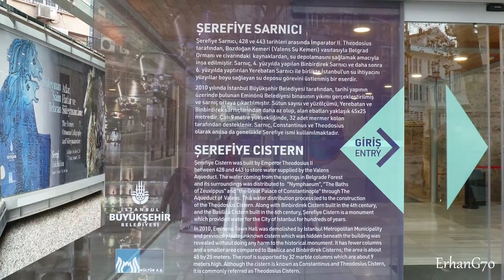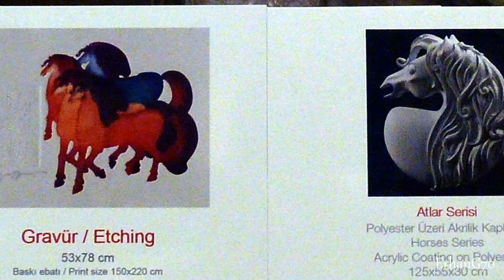İstanbul - Şerefiye Sarnıcı Atlar ve Hatlar Sergisi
24 Ekim 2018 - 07 Ocak 2019 tarihleri arasında, Atlar, Hatlar ve Süleymanname sergisi İstanbul Şerefiye Sarnıcı nda gerçekleştirildi.
Sayın Prof. Süleyman Saim Tekcan'a ve emeği geçen herkese sonsuz teşekkürler.